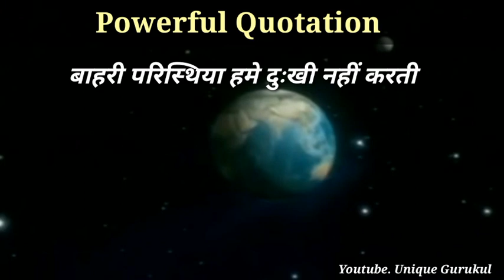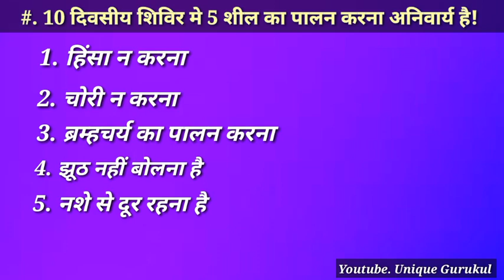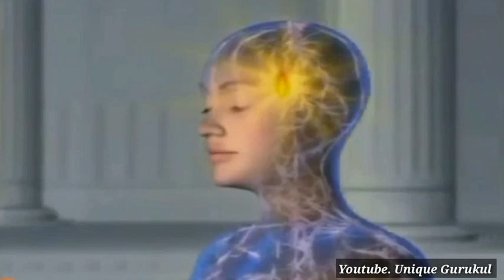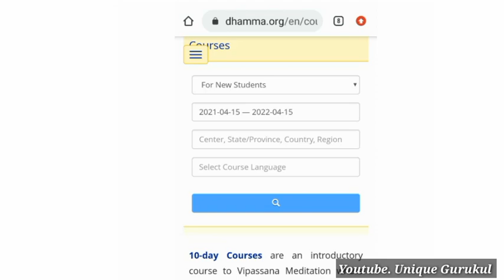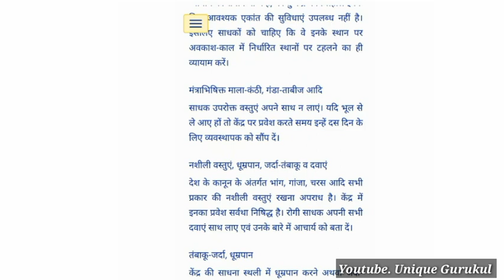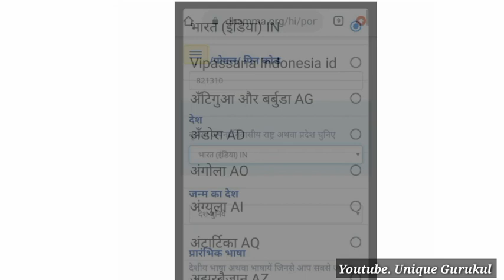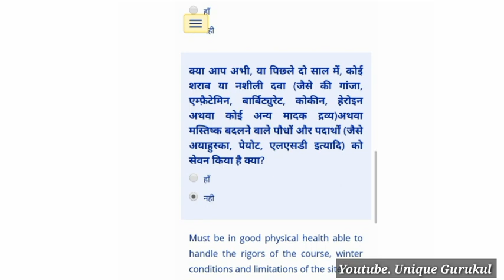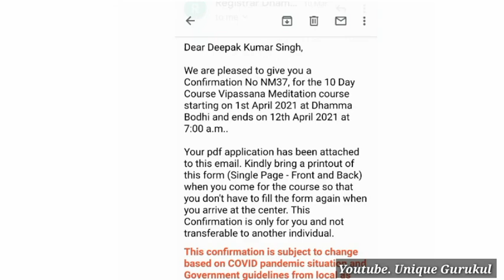Sandeep maheshwari on vipasana/What Is Vipassana Meditation/Benefit/How to apply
In this video discussed about..

Vipasana Meditation
दुःख मुक्ति कि साधना
What Is Vipassana Meditation
Benefit of Vipassana
How to apply for 10 day's course.

Vipassana Meditation 2500 साल पुरानी विधा है जिसकी खोज महात्मा बुद्ध ने की थी.

इस meditation के जरिए आप अपने सारे दुखों से मुक्त होकर सुखी एवं शांति का जीवन व्यतीत कर सकते हैं..

जीवन में एक बार 10 day Vipassana Meditation course जरूर पूरा करे...

कोर्स के लिए कैसे Apply करे वीडियो मे बताया गया है..